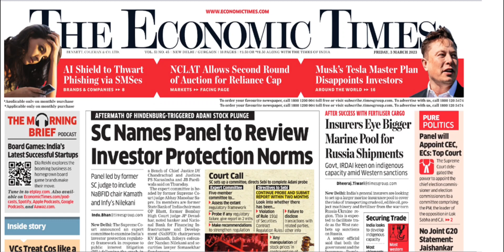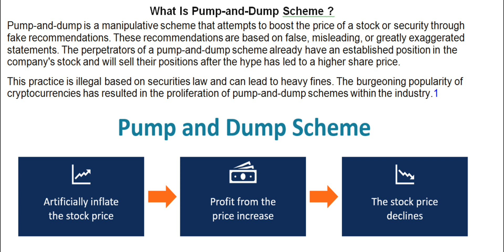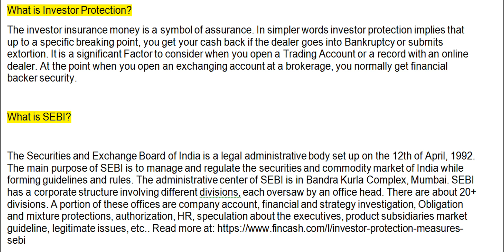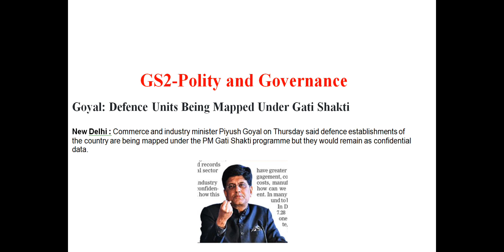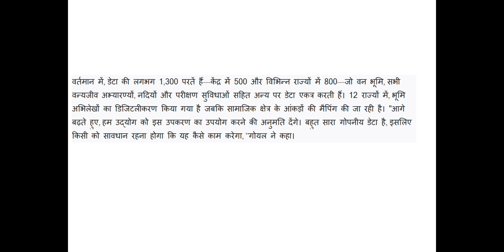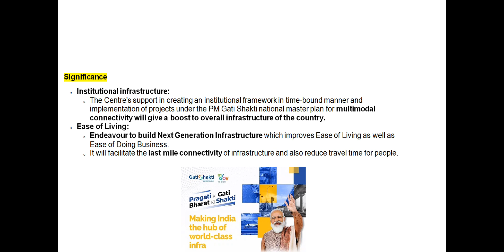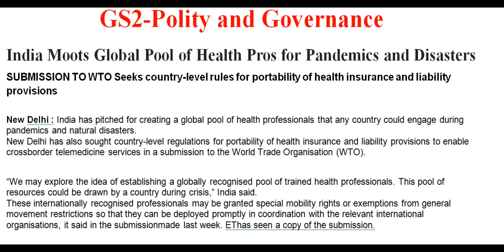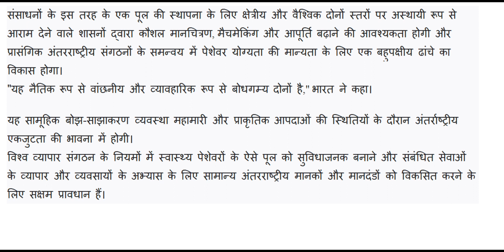3rd March 2023 Current Affairs on Economy I Economic Times Headlines I Economic Times UPSC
3rd March  2023 Current Affairs on Economy I Economic Times Headlines I Economic Times UPSC

Your Queries-

daily economic news

economic news analysis upsc

economic terms in news upsc

daily economic news upsC
economic news upsc

economic newS upsc

dailynews analysis

Upsc economic news
# daily economic news
RJ Channel 1